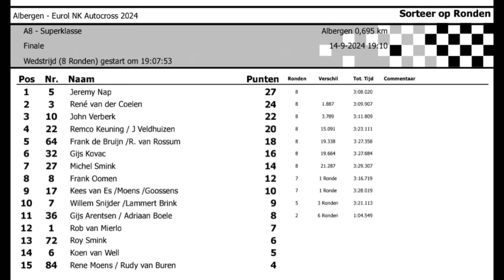NK Autocross Albergen 2024 - Finale Superklasse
NK Autocross Albergen
ACC Albergen & Sonak
Finale Superklasse